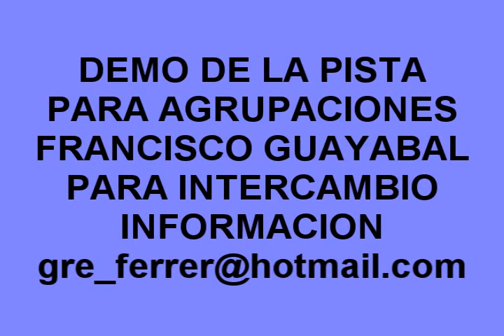DEMO FRANCISCO GUAYABAL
SOLO PISTA FRANCISCO GUAYABAL
PARA AGRUPACIONES
INFORMACION